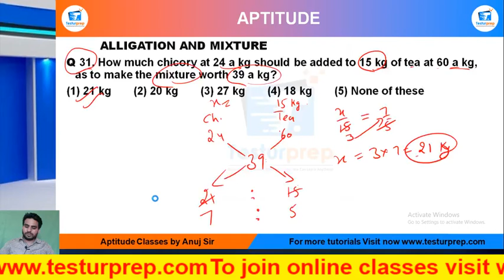Q32-One type of liquid contains 15% of milk, the other contains 20% of milk. A can is filled with ..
# ALLIGATION AND MIXTURE  # ALLIGATION AND MIXTURE  basic # ALLIGATION AND MIXTURE  ShortTricks

Q 32. One type of liquid contains 15% of milk, the other contains 20% of milk. A can is filled with 4 parts of the first liquid and 11 parts of the second liquid. Find the percentage of milk in the new mixture.

From the ease of your home, you can be perfectly prepared for the exam of your dreams as mockopedia brings you a multitude of learning solutions and video lectures that cover the maximum required subjects for every government exams, abroad studies and campus placement tests. In this video series, Mockopedia has curated all the commonly asked questions for Math(quant) that comprises of ALLIGATION AND MIXTURE  Math(quant) tricks, ALLIGATION AND MIXTURE , test Math(quant) in Hindi, ALLIGATION AND MIXTURE  for SSC GD 2021,  ALLIGATION AND MIXTURE  questions for ICET, ALLIGATION AND MIXTURE  questions for BSTC, C questions for afcat and much more. With Mockopedia practice papers and worksheets you can score 70% better marks than your usual scores. It helps you evaluate and polish yourself for the real test with 100% efficiency and accuracy. ALLIGATION AND MIXTURE  Math tricks, ALLIGATION AND MIXTURE , ALLIGATION AND MIXTURE  questions in Math , ALLIGATION AND MIXTURE  questions for mcat exam, ALLIGATION AND MIXTURE   questions for ssc cgl, ALLIGATION AND MIXTURE  questions for competitive exams, ALLIGATION AND MIXTURE   practice, ALLIGATION AND MIXTURE  questions ugc net, ALLIGATION AND MIXTURE  questions and answers, ALLIGATION AND MIXTURE  question for cpo, ALLIGATION AND MIXTURE  question for afcat, ALLIGATION AND MIXTURE  question solve, ALLIGATION AND MIXTURE  questions for ctet, ALLIGATION AND MIXTURE  all type questions